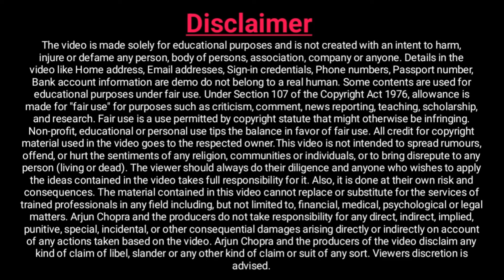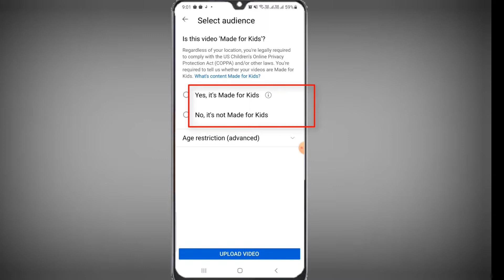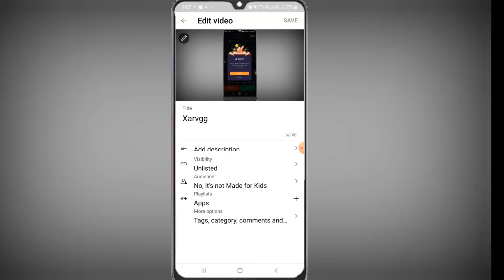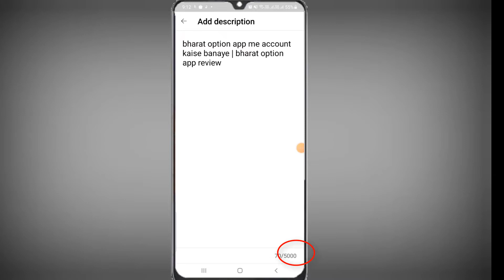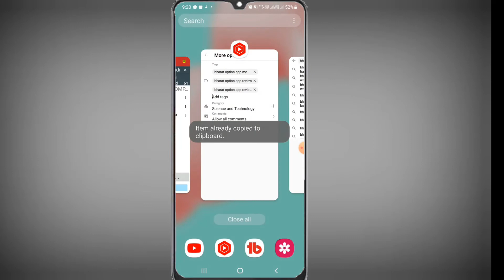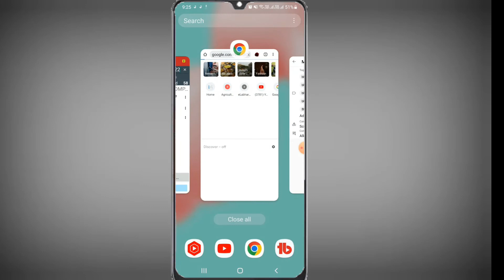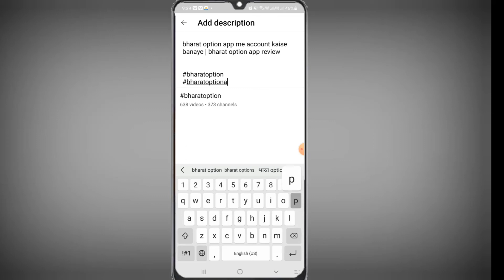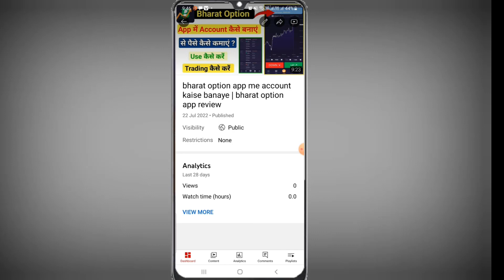youtube me video upload karne ka sahi tarika (2022) || how to upload videos on youtube ? हिंदी में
हैलो दोस्तों ,
*अगर आपको विडियो देखने के बाद आपको Other परेशानी हो तो आप मुझे Telegram, Instagram, Twitter पर Follow कर सकते है आपको Full support मिलेंगे*

Tag For Reference:👇
youtube channel me video kaise daalen
youtube par video kaise dala jata hai
video kaise dale youtube
video dalne ka sahi tarika
youtube tips
how to upload youtube video 2022